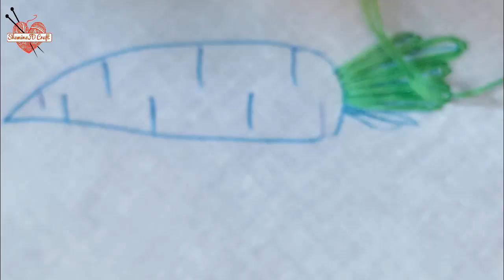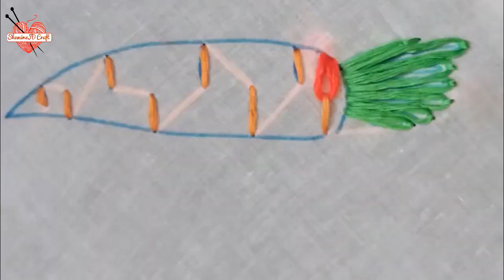Innovative Embroidery Exclusive Pattern With Romanian Lace Macramé Stitch Carrot embroidery Design.